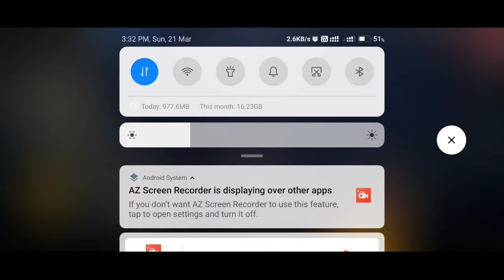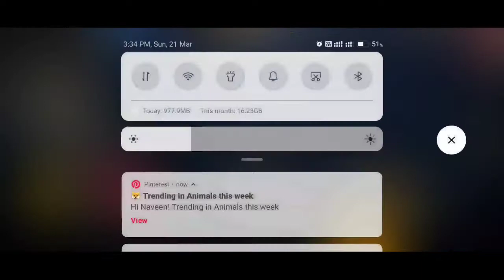100+gun crate opening in free fire🔥| All skin permanent |Tips and tricks| Rip diamond💎| Kpt gaming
100+gun crate opening in free fire🔥| All skin permanent |Tips and tricks| Rip diamond💎| Kpt gaming |

தரமான செய்கை|Free fire attacking solo ranked gameplay Tamil| Ranked |Kptgaming

© credits owned by Respective content creators (please contact created issues)